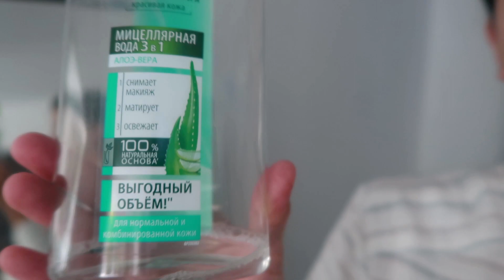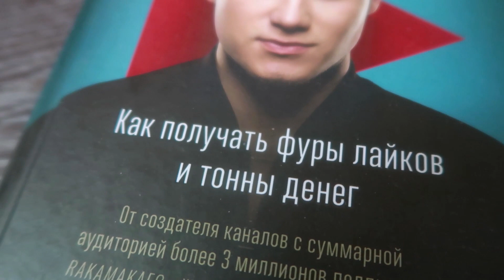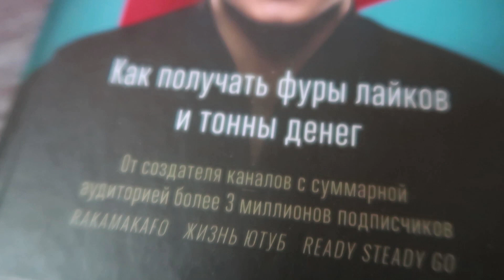Любимое за ЛЕТО 2017 совместно с Айжан STYLEONHEELS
Новое видео - фавориты лета 2017.

Список любимчиков:
Умывалка - Clinique liquid face soap mild
Мицеллярная вода "Чистая Линия" 3в1 Алоэ вера
Ухаживающий фитоотвар для волос "Чистая Линия" крапива
Mac prep and prime - fix+
Духи - jo malone blackberry and bay
Топ - @ikki.store